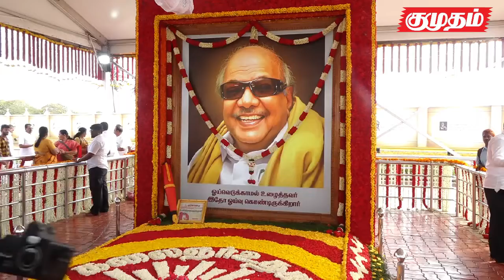கருணாநிதி பிறந்தநாள்... நினைவிடத்தில் அரசியல் தலைவர்கள் அஞ்சலி!